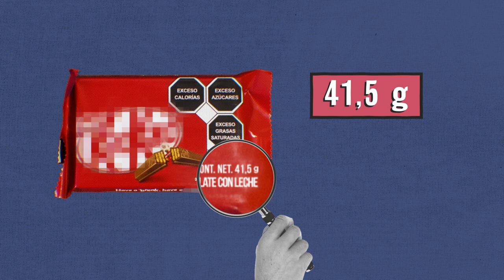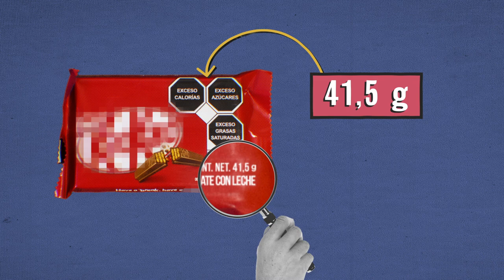EXCESO DE MENTIRAS EN LOS ARGUMENTOS DE LA INDUSTRIA | MITO 3: Si no son 100 g, no es exceso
La industria de alimentos y bebidas quiere hacernos creer una serie de mentiras sobre el etiquetado frontal de advertencia. La tercera gran mentira es que los sellos están estandarizados en porciones de 100 g o 100 ml, por lo que una porción más pequeña o debería llevarlos.
¡Nosotros te contamos la verdad!